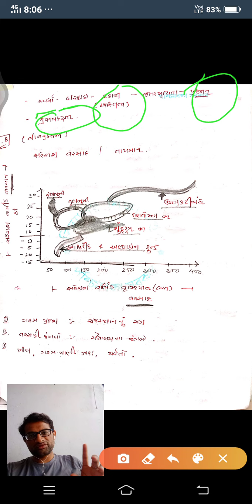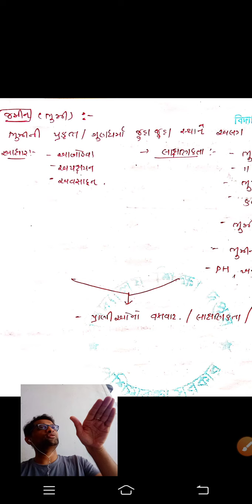May 8, 2020